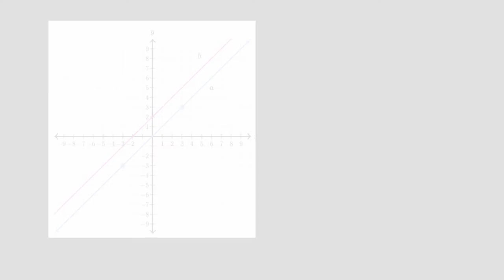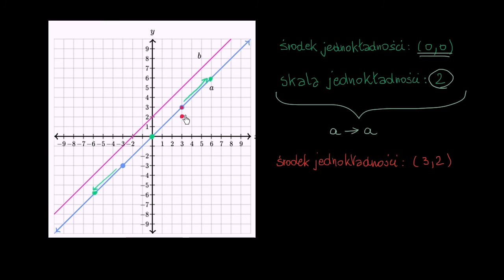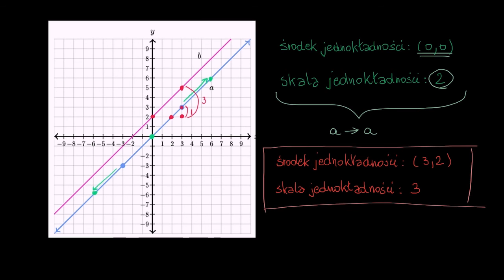Obraz prostej w jednokładności